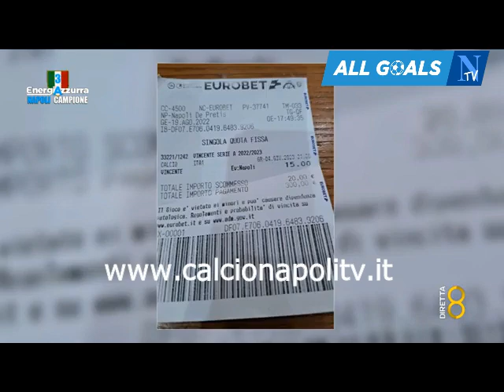Bologna-Napoli 2-2 28/5/23 live reactions Energia Azzurra